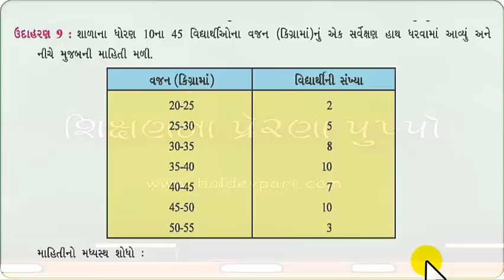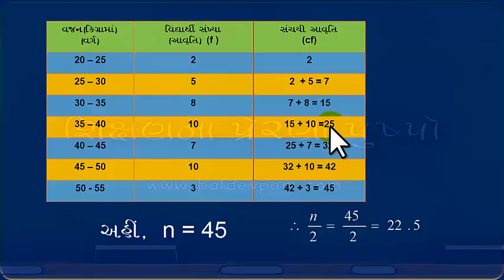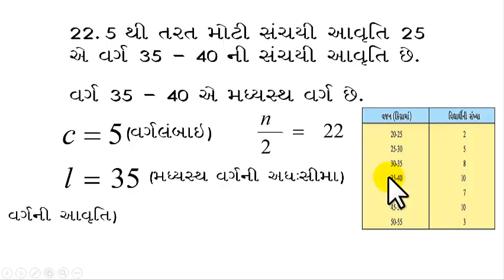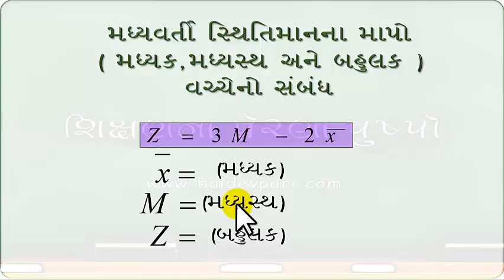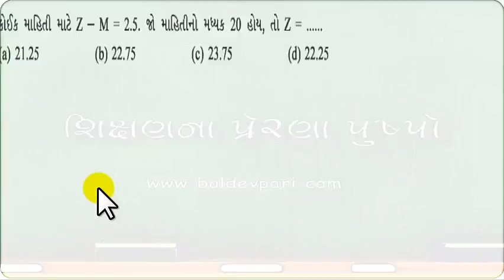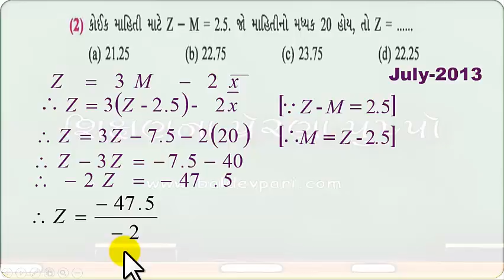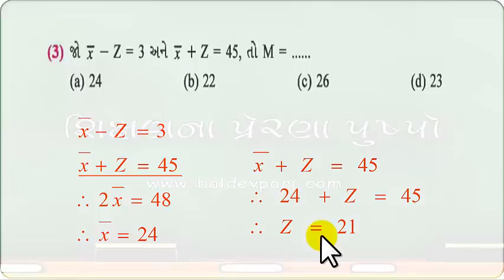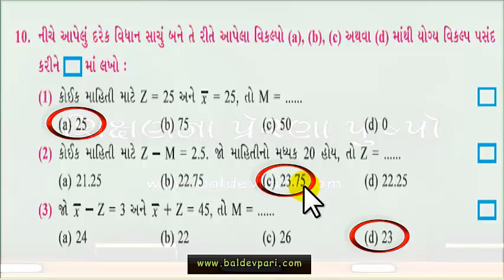STD-10 MATHS CH-15 PART 4 AAKDASHASTRA ( આકડાશાસ્ત્ર )